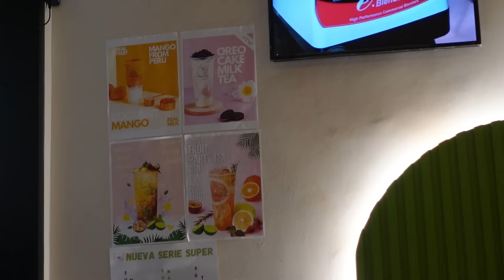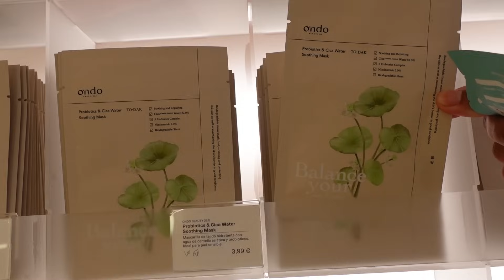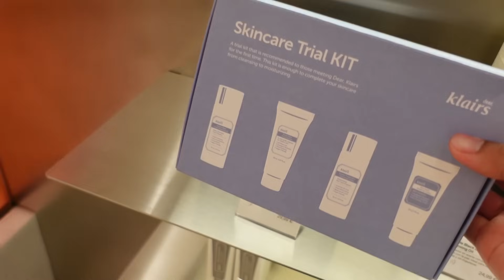AKHIRNYA KETEMU EMAK2 REMPONG LAGI SETELAH BERBULAN2 GAK BARENG2 !! GREBEK RUMAH DONNA BAYO !